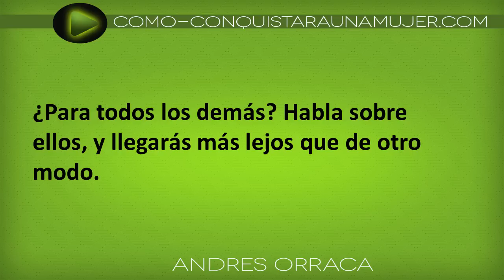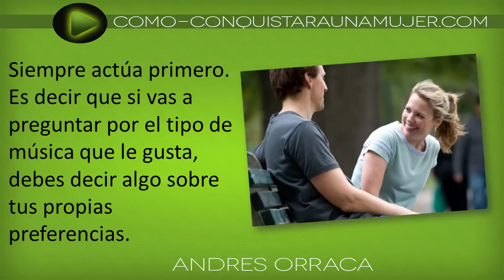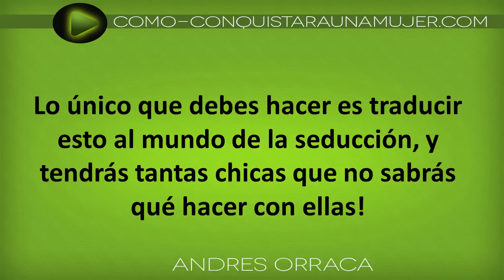Como Hablar Con Una Chica - Una GRAN Habilidad Que Debes De Dominar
←CLIC AQUÍ Reporte Gratis Sobre Como Atraer A Una Mujer!

En este mundo, son pocos los que saben como comunicarse con las personas, y aún son mas pocos los hombres que no sabes como hablar con una mujer para hacerla sentir atracción e interés por ello!

Es por eso que si quieres conquistar mujeres, de la forma mas facil, entonces deberás de aprender a hablar con una mujer, saber mover sus emociones, para que entonces, ella te veo como un hombre interesante, y sea ella la que tome la idea de querer tener algo contigo!

Y de eso se trata, un hombre que case como hablar con una chica, sabe hacerle sentir atracción...

Este tipo de hombre, JAMAS, persigue mujeres, el hace que ellas vengan a el!